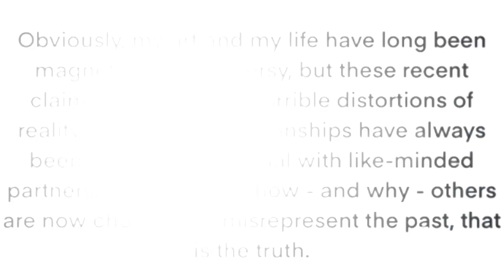"Game of Thrones'" Esmé Bianco Accuses Marilyn Manson of Abuse | E! News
After Evan Rachel Wood comes forward with abuse allegations, the "GoT" actress details her experience with ex-boyfriend, Manson. Get the details.